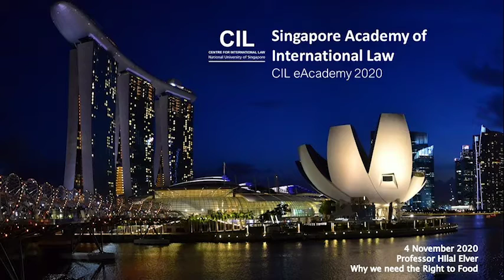CIL eAcademy: Why we need the Right to Food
A lecture delivered for the CIL Singapore Academy of International Law (eAcademy) by Professor Hilal Elver, former United Nations Special Rapporteur on the Right to Food, and Professor at Istinye University. Moderated by Dr Nilüfer Oral.

Recorded live via Zoom on 4 November 2020.